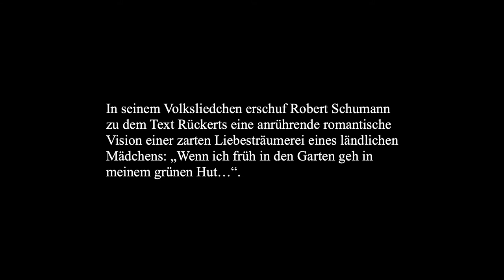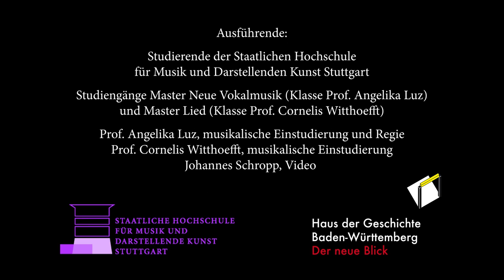Kunst am Kopf - 1